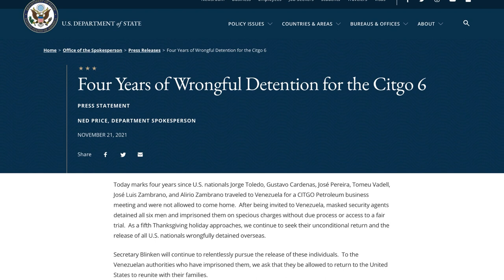Free The Zambranos, Americans held in Venezuela | Pod Hostage Diplomacy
American citizens and brothers from Texas, Alirio Jose Zambrano and Jose Luis Zambrano have been wrongfully imprisoned in Venezuela for over 4 years now. They both work for US oil company, Citgo and were arrested in Caracas in November 2017 together with four of their American colleagues. Collectively, they are known as the Citgo 6.

The US government has publicly stated that the Citgo 6 are unlawfully detained. Former US Secretary of State Mike Pompeo and current US Secretary of State Antony Blinken have both called for their unconditional release. Their families believe they are being held as bargaining chips to extract concessions from the United States. This would be hostage diplomacy.

On this episode, we have the honour of speaking to Alirio Jose Zambrano’s daughter, Alexandra Zambrano Forseth. She talks about what happened to her father and uncle as well as recent developments including one of the Citgo 6 members having a heart attack and the US Special Envoy For Hostage Affairs, Roger Carstens visiting the Citgo 6 in prison in Venezuela. She also talks about her father and uncle’s medical conditions, the toll this has taken on her family, what the US government, Congress and President Biden should be doing better to bring the Citgo 6 home as well as how journalists and the American public can help.

Chapter Markers:
00:00:00 Intro
00:00:48 Who are the Zambranos?
00:04:24 What happened to Alirio Jose and Jose Luis?
00:14:56 Alirio Jose and Jose Luis Zambrano’s backgrounds
00:30:16 Conditions of the prison the Citgo 6 are currently being held in
00:33:39 Health issues requiring medical care
00:38:13 How Alexandra and her family have been coping
00:41:16 Approach to campaigning and advocacy
00:48:09 What should the US government do better?
00:52:26 What should US President Biden do better?
00:55:16 What can journalists do better to help?
01:00:34 What can members of the public do to help?

We’ve been campaigning with families of hostages to free their loved ones for 6 years. We noticed that most of these families struggled to get the media attention they needed so we decided to be the change we wanted to see and created Pod Hostage Diplomacy.

Pod Hostage Diplomacy gives these families a platform to tell their stories at length. Everything we do for the families, we do for free. We do it out of a sense of duty.

It costs £1,763.16 a year to keep operating. We spend most of this money on hosting as well as podcast recording and editing software. If you’re able to contribute even £5 to help us keep operating, we’ll be eternally grateful. Thank you to all our supporters.